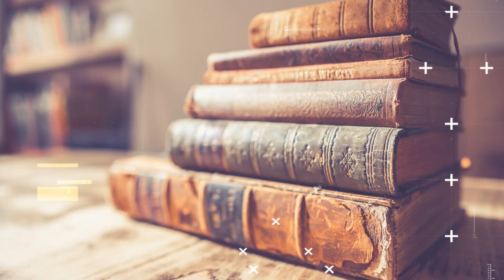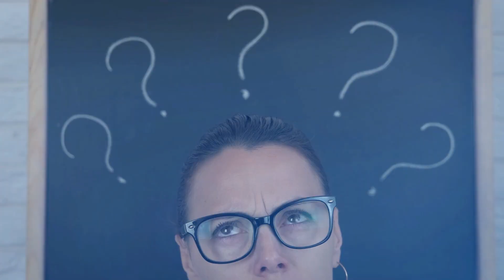What is the Connection Between Hitler and India 🔥🔥 | History of Swastika | Hakenkueuz